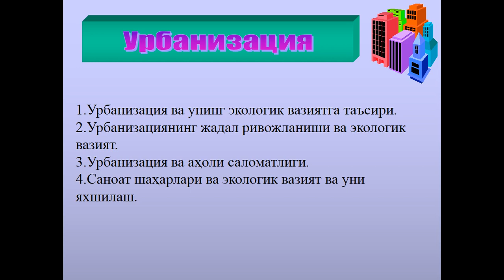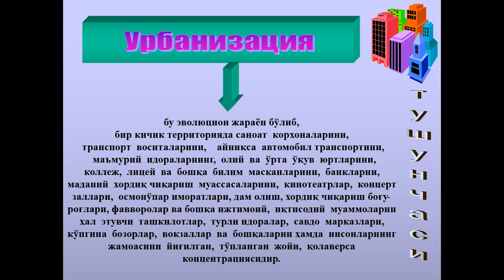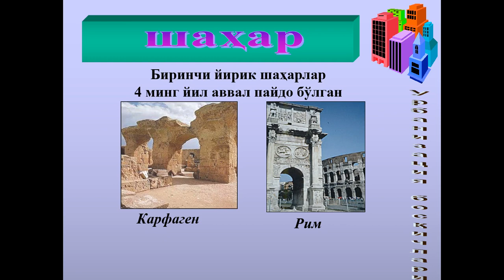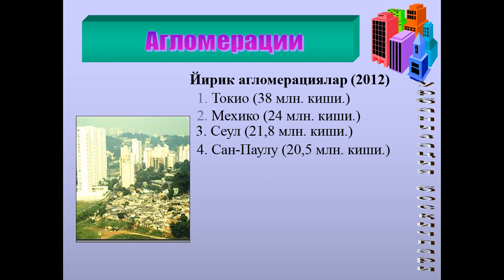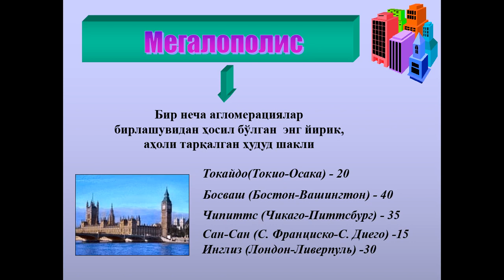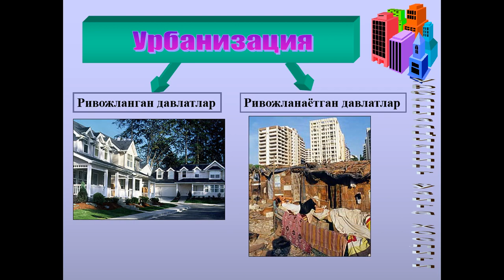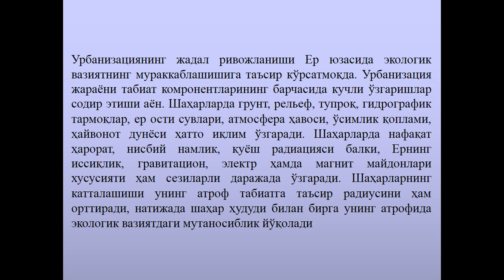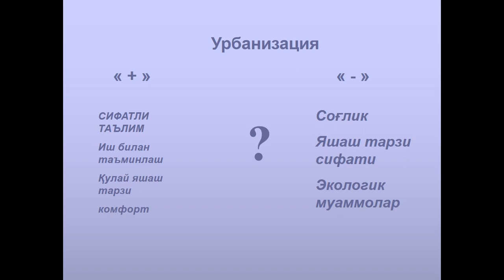Urbanizasiya Ekologiya va Geografiya kafedrasi o`qituvchisi Babamuradova Nargiza Jurayevn